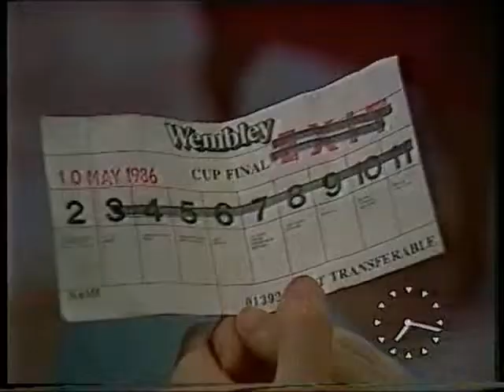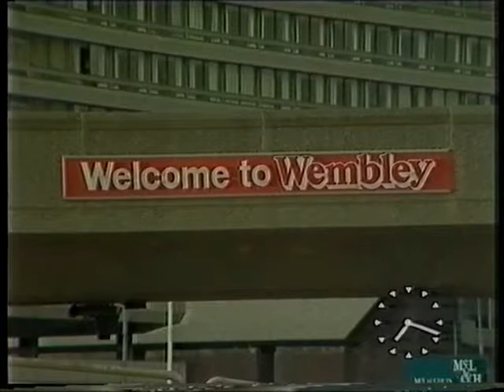1986 FA Cup Final Security Problems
1986 FA Cup Final Security Problems - Frank Keating tells a story about Derby Day at the end that is total bollocks as the European Cup was played a week before the Derby that year